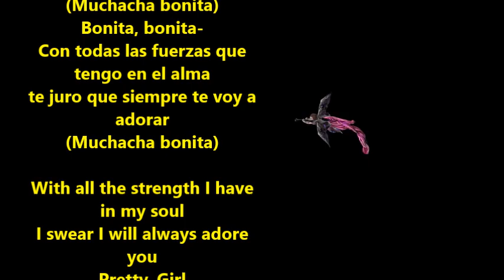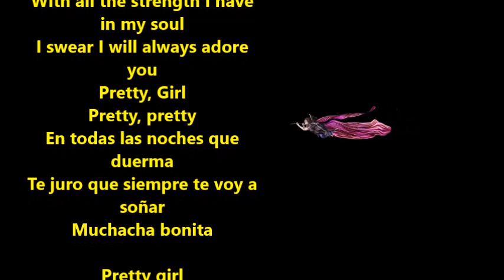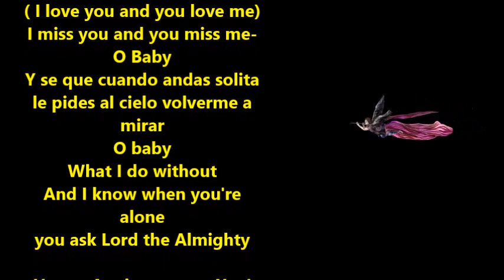Happy Anniversary | Mexican & English style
Happy Anniversary to you Sudhir and Neerja
Pretty girl
(Muchacha bonita)(Pretty Girl)
Bonita, bonita- (Pretty Pretty)
(Muchacha bonita)
Bonita, bonita-
Con todas las fuerzas que tengo en el alma
te juro que siempre te voy a adorar
(Muchacha bonita)

With all the strength I have in my soul
I swear I will always adore you
Pretty, Girl
Pretty, pretty
En todas las noches que duerma
Te juro que siempre te voy a soñar
Muchacha bonita

Pretty girl
(Pretty, pretty)
On all nights I sleep
I swear I'll always dream of you
Pretty girl
(Pretty, pretty)
Pretty girl
(Pretty, pretty)

.(Te quiero y me quieres)
Te extraño y me extrañas-
( I love you and you love me)
I miss you and you miss me-
O Baby
Y se que cuando andas solita
le pides al cielo volverme a mirar
O baby
What I do without
And I know when you're alone
you ask Lord the Almighty

Happy Anniversary to You!
Happy Anniversary,
Happy Anniversary